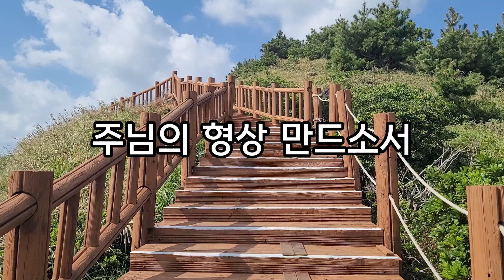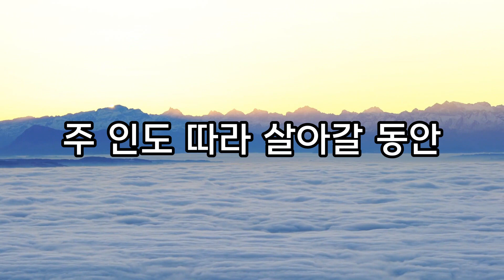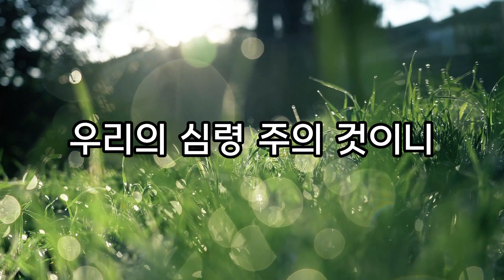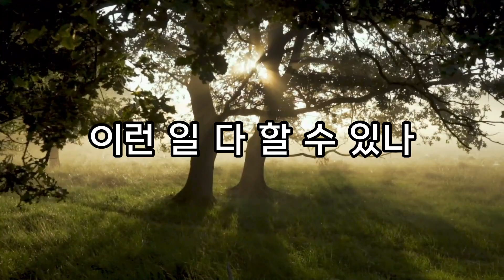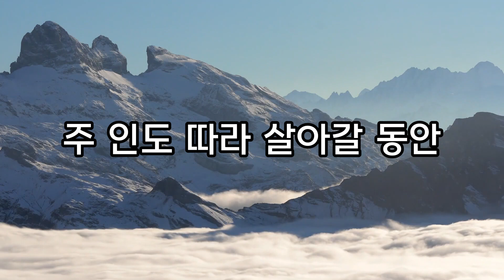십자가를 질 수 있나 주가 물어 보실 때